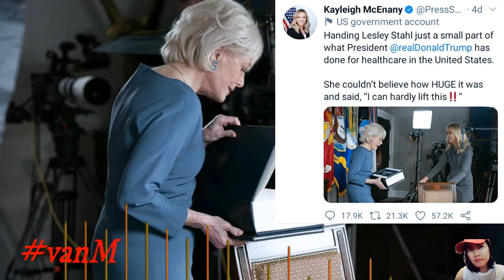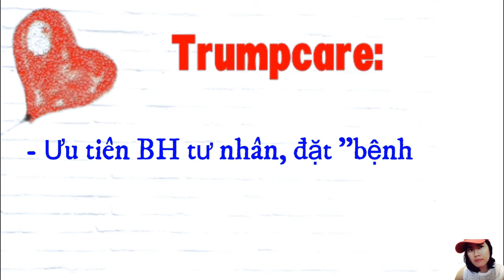Joe Biden đã sửa đổi OBAMAcare. Joe đánh võng vụ HUNTER như thế nào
Joe Biden đã sửa đổi OBAMAcare. Sự khác nhau giữa Trumpcare và Obamacare. Joe đánh võng vụ HUNTER như thế nào. Tin moi Hoa Ky